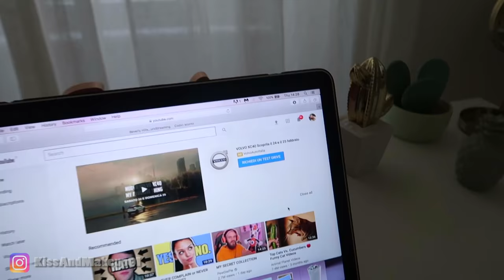🤦🏼‍♀️HO SPESO 1500 EURO IN 30 SECONDI..!!!🤦🏼‍♀️